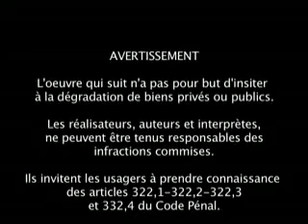FAT CAP vidéo promotionnelle Album à L' arrache (2007)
Video Promotionnel "A l'Arrache" Album 2007